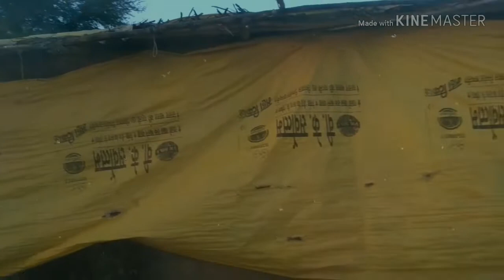Disinfection of 2nd day in poultry farm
Fortune farm daily update